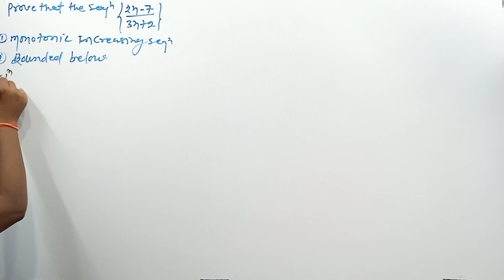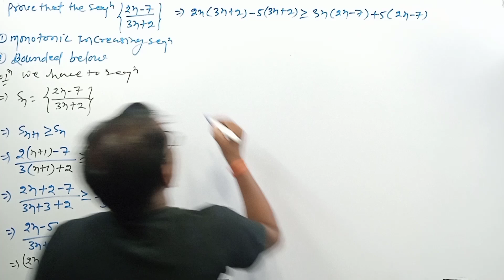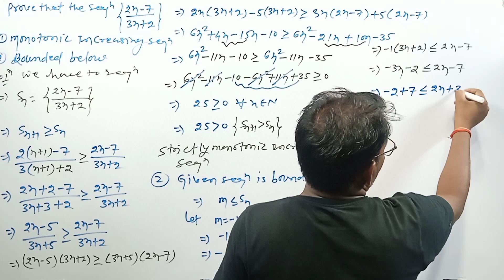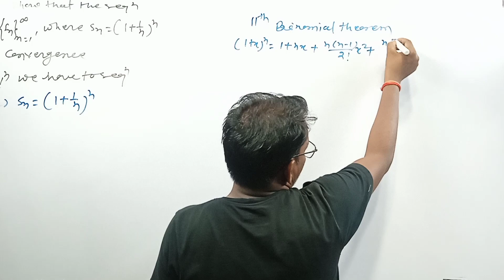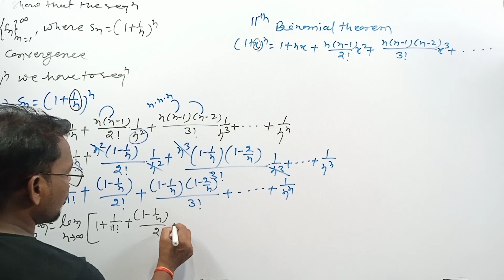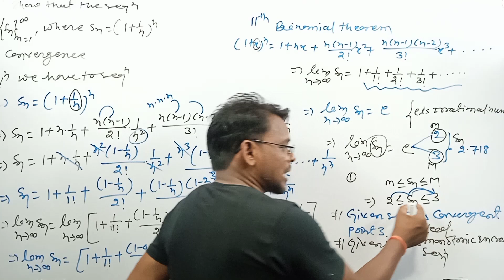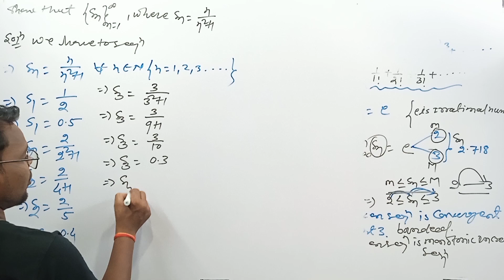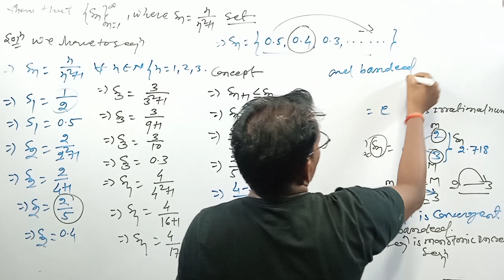Bsc 1st semester || monotonic of sequence || Unit 01 || question solution || By JR SIR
Bsc 1st semester || monotonic of sequence || question solution
. Class- 9th,10th,11th,12th Mathematics
. Bsc Mathematics
. Msc mathematics
. Engineering mathematics
. Gate,Set,Net,IIT JAM, B Tech etc Mathematics
. All University of Theory Exam for Mathematics
. BHU
. DU
. GGU
. SNP University
. PSS University
. PRS University
. ABV University
. BY JR SIR